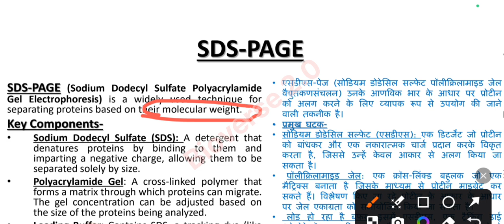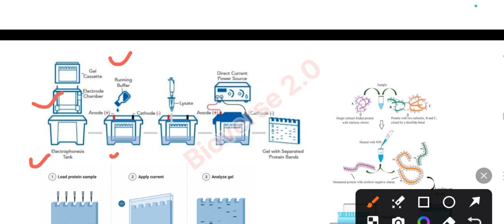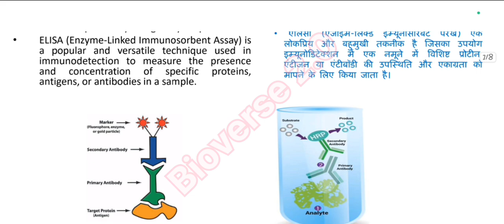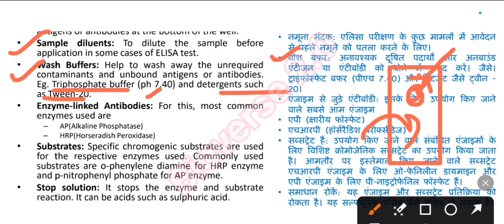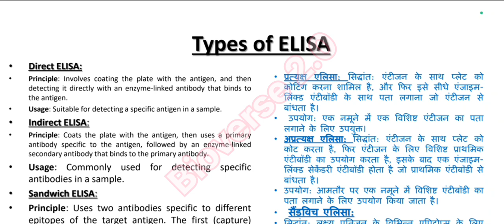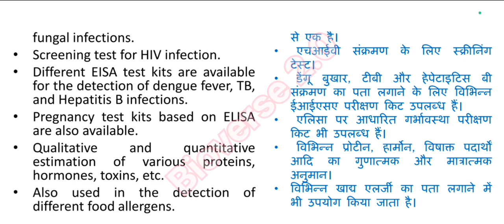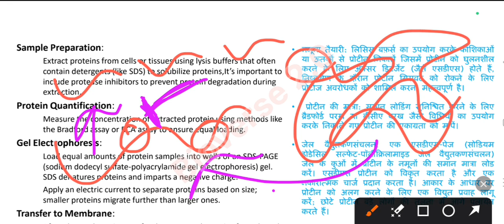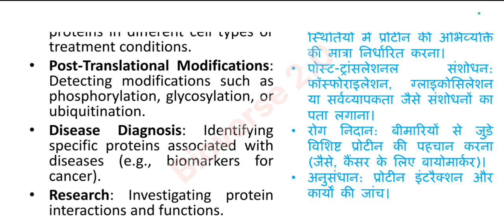Bsc 3rd sem zoology class|Protein detection-SDS,ELISA, Western blotting|with pyq,Hindi+English